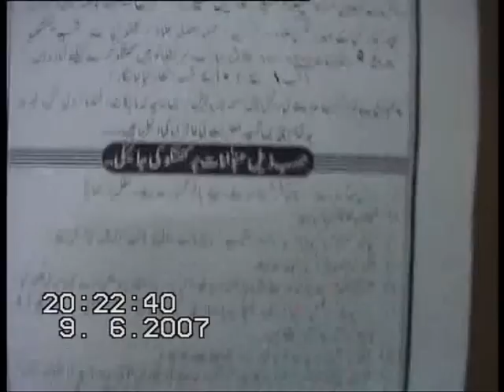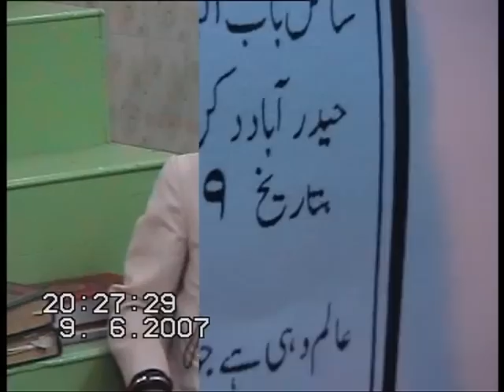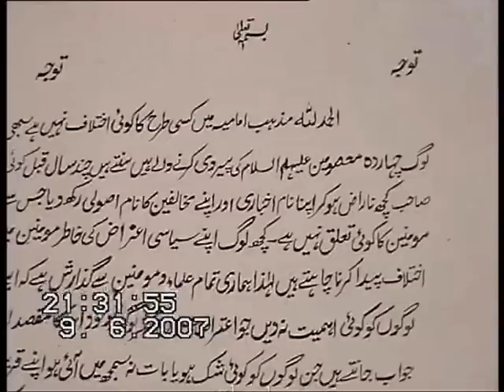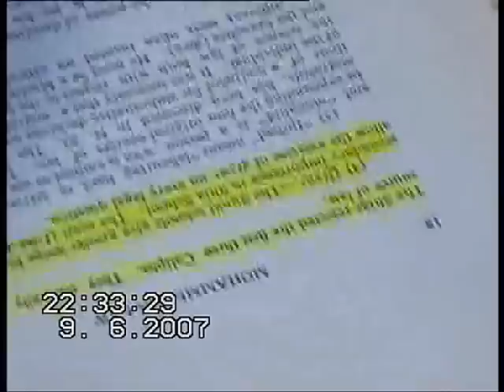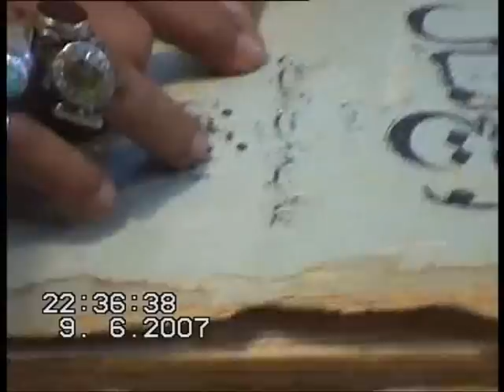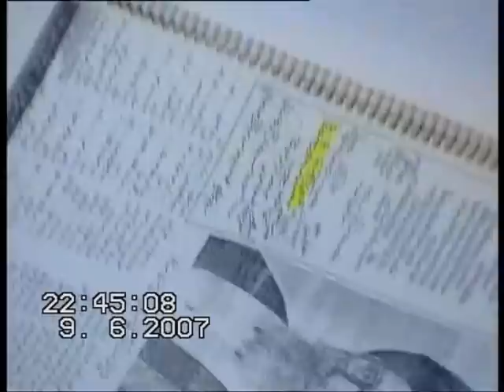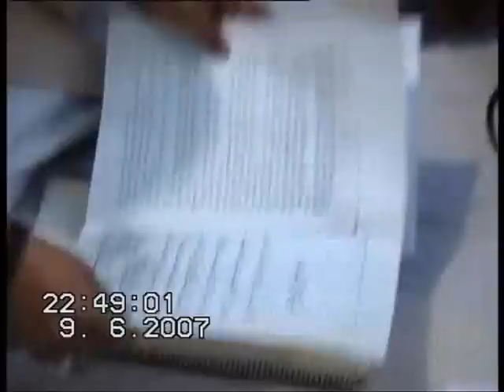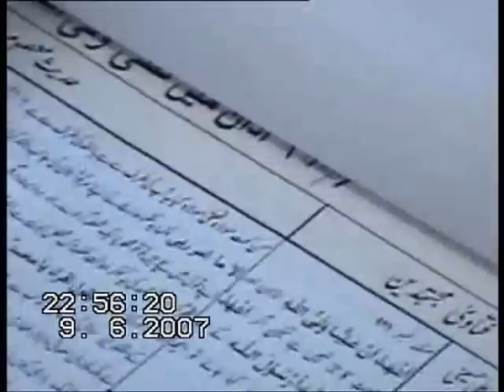Munazera Sael-E-Babul Yaqeen & Usooli Ulema Mager koi baat karney nai aaya 9 June 2007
Dawate munazera june 2007 bamoqaam alawae sartoq e Mubarak  9 June 2007
Sael-E-Babul Yaqeen Ki Janib Se Dawat di gayee thi Usooli Ulema ko. 8 june 2007 k siasat urdu paper me ishtehaar bhi diya tha aa k baat karo mager koi nai aaya